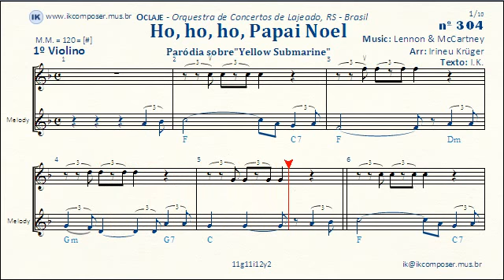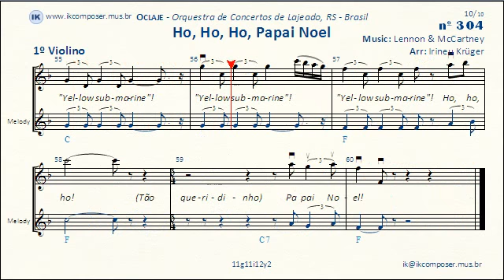Ho, Ho, Ho, Papai Noel - ( 1º Violino )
Paródia natalina p/ coro e orquestra sobre o tema de YELLOW SUBMARINE, por Irineu krüger